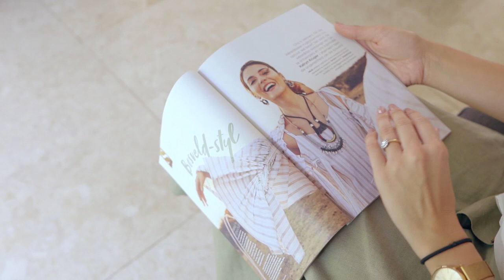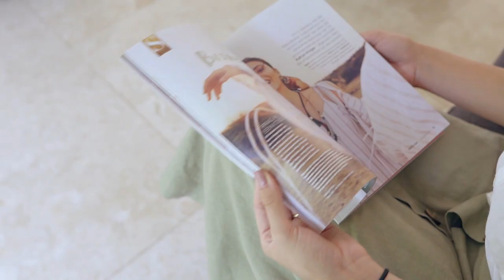Eerste video van 2020! Welkom terug! | KATRYN KRUGER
Ek hoop elkeen van julle het lekker vakansie gehou!

Dit voel of Janaurie eintlik maar nul op 'n kontrak was, want toe ek my oë uitvee is dit Februarie en ons skop my 2020 Youtube videos af met 'n geselsie oor vision boards en "woord vir die jaar".

Kyk uit vir volgende week se video! Dis baie spesiaal en ek deel iets wat ek nog nooit gedeel het nie ... Nuuskierig?! Kom kyk dan volgende Do om 18:00!

Video: Jean Rossouw